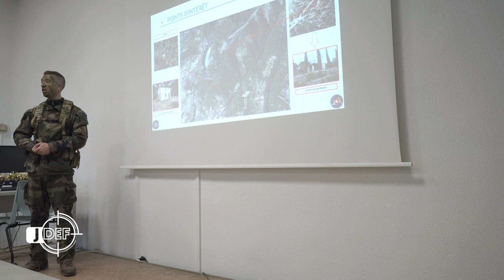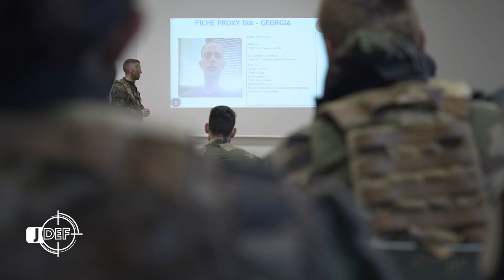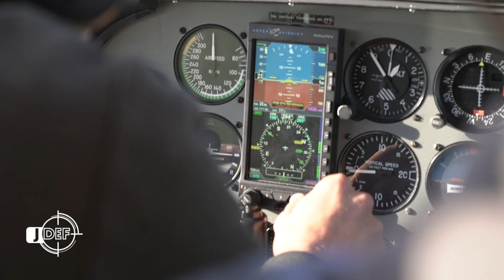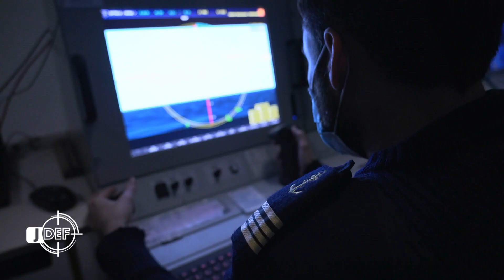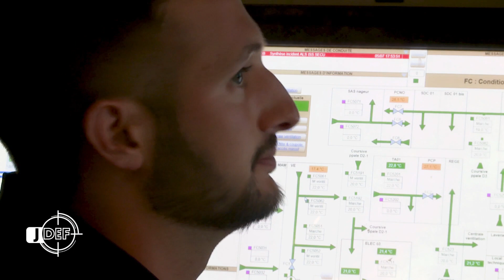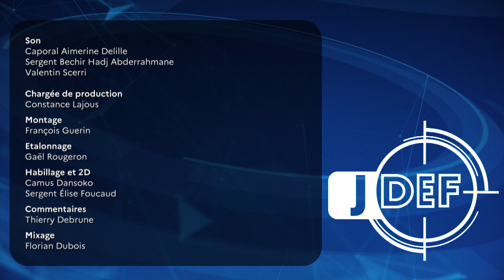Sur les traces du guerrier (JDEF)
Dans un engagement majeur, la force morale individuelle et collective est un facteur clé du succès. C'est dans l'aguerrissement qu'elle se forge. Une expérience singulière que nous vous proposons de découvrir dans ce numéro inédit.

0:00:00 : Introduction
0:00:41 : École de l'Air et de l'Espace
0:07:29 : Département de médecine aéronautique
0:11:51 : Le centre d'entrainement au combat et d'aguerrissement au désert de Djibouti
0:19:45 : Sous-mariniers
0:22:18 : Simulateur sous-marin
0:24:09 : Conclusion